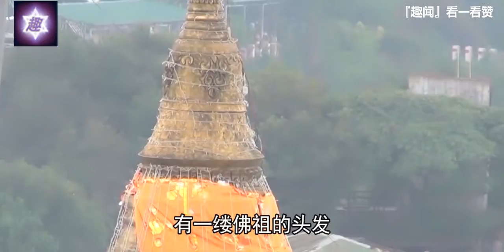4个违背物理定律的神奇事物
『趣闻』看一看赞-为用户提供感兴趣、
有价值的生活健康文章内容及趣剧情搞笑视频。
“让您的阅读观看更有价值”